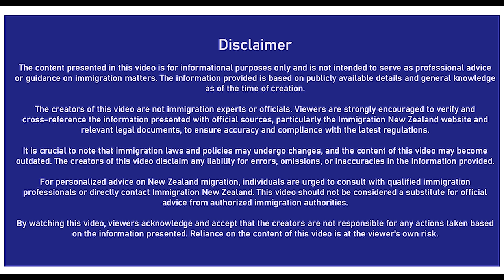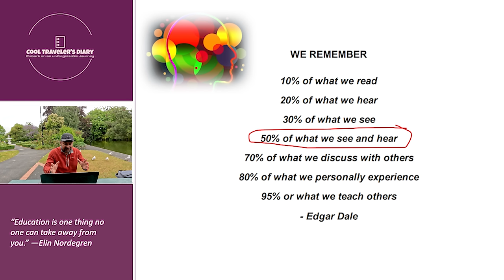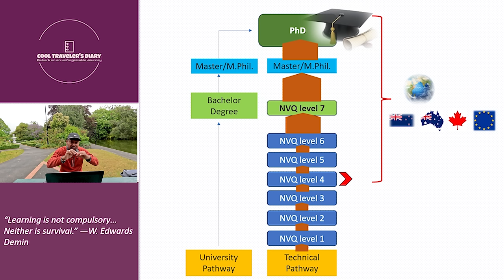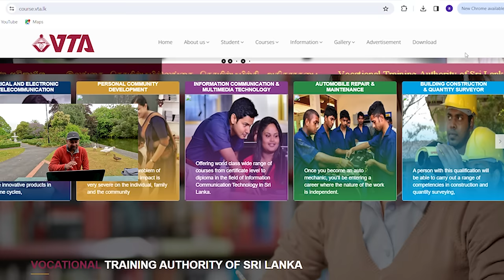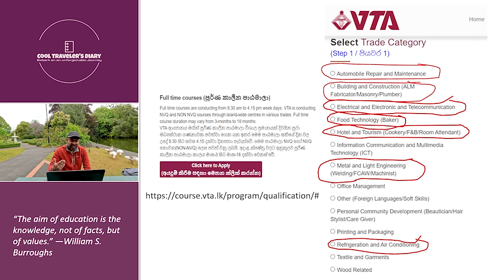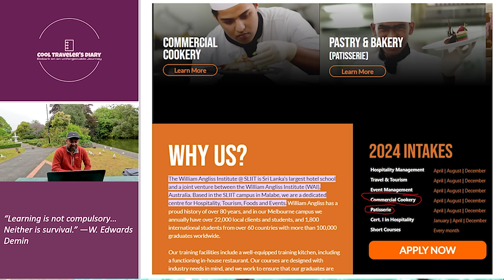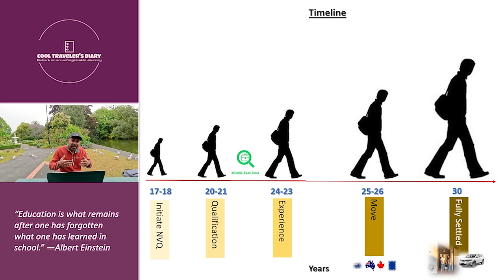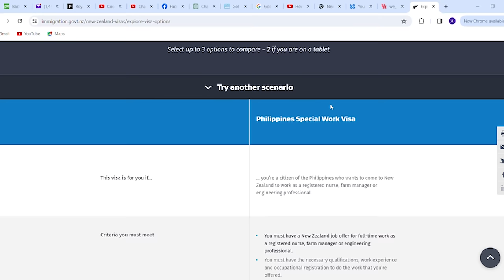NVQ වලින් හොඳ රටකට යන විදිය | Unlock Your Global Career: NVQ for Migration to NZ, Canada, and Ausi.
University බැරිද උනාද? NVQ වලින් හොඳ රටකට යන්න. මේ විඩීයෝ එකින් ඔබ NVQ සහතිකය මගින් හොඳ රටකට එන විදිය කතා කරනවා. පහත Link වලින් මේ training ගන්න හැකි තැන් ගැන දැන ගන්න පුළුවන්. Good Luck!

Embark on a journey towards international career opportunities with our latest YouTube video! 🌐 In this insightful guide, we explore how National Vocational Qualifications (NVQ) can be a game-changer for your migration plans to countries like New Zealand, Canada, and Australia.

🛣️ Navigate the intricate paths of immigration processes as we break down the key steps and requirements. Discover how your NVQ can serve as a valuable asset, enhancing your chances of success in obtaining a visa and establishing a fulfilling career abroad.

🌟 Whether you're a skilled professional or an aspiring migrant, this video provides essential insights into leveraging your NVQ to open doors to exciting possibilities in these thriving nations.

🔍 Ready to turn your aspirations into reality? Watch our video now and take the first step toward your dream of migrating and building a successful career in New Zealand, Canada, or Australia!

NVQ සදහා ඉගෙන ගන්න හැකි ආයතන සමහරක Links පහතින්.